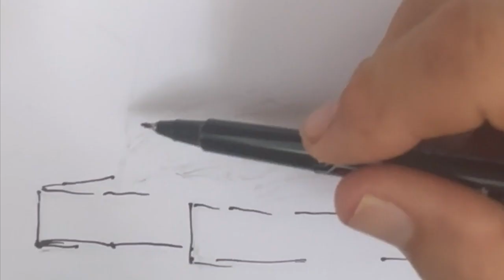Sail into the sunset .. Bye Buddy Boat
We wave goodbye to our Buddy boat for the last 6 months all the way from Lagos in Portugal to Sint Martin in the Caribbean. They are sailing back to Europe and we wish them well . We've visited all the Caribbean Island up the chain with them, truck far too many Rum punches, and Tings. snorkelled, Carnivalled, solved boat faults and swopped stories on our journey . I'm sure we'll see them again, but its a great example of the sailing community and how its just about the sailing. Everyone is always friendly helpful and keen to support .  Anyway this was just a little watercolour and pen portrait of their Boat Giramondo from a video we took as we sailed the coast of one of the Islands (I forget which).  It's rocky because our boat a monohull was rolling in a swelly anchorage as I did the drawing and painting - so I guess you could say its a true "salt" watercolour . Enjoy

Sail into the sunset
sailboat
yacht
watercolour painting
Caribbean
sailboat living
honu time
sailboat life
luxury yacht